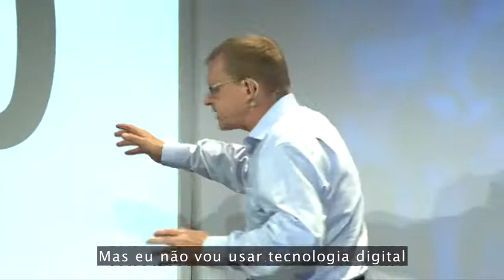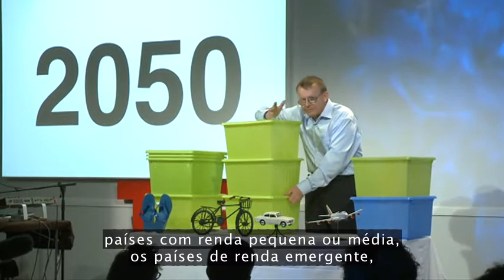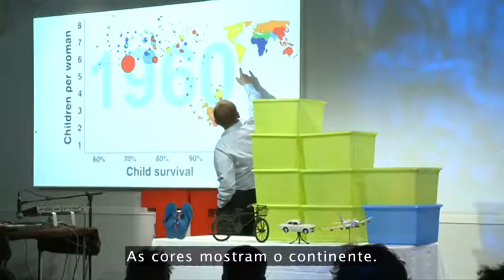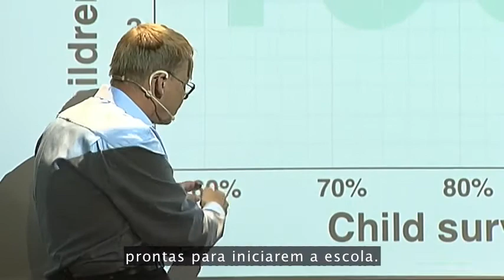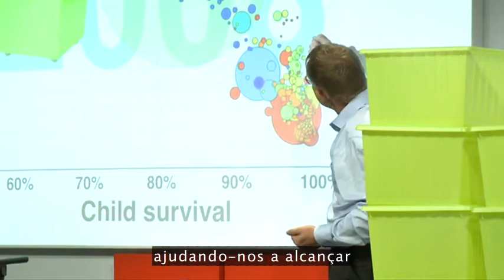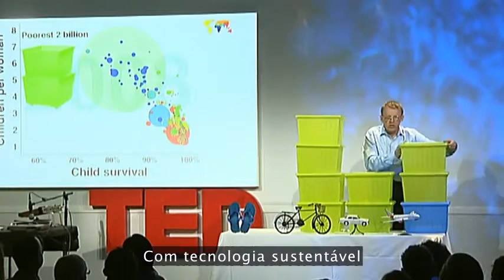HansRosling - Ted Talks - Crescimento Populacional Mundial, caixa a caixa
A população mundial vai crescer para 9 bilhões ao longo dos próximos 50 anos - e só através do aumento dos padrões de vida dos mais pobres podemos verificar o crescimento da população. Esta é a resposta paradoxal que Hans Rosling revela no TED@Cannes usando nova tecnologia de exibição de dados.